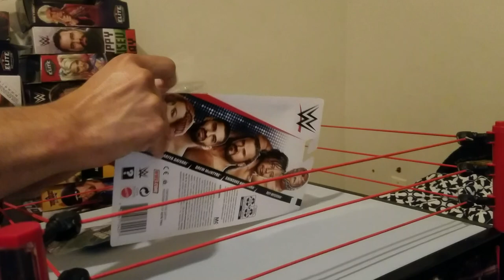BECKY LYNCH SERIES 99 FIGURE UNBOXING ft. Thread Head Custom Clothing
One half of the Kings Of Willowbrook, Angel "The Big Sexy Beast" unboxes WWE Mattel Basic Series 99 Becky Lynch Action Figure featuring custom "The Man" accessories made by Thread Head Custom Clothing

Welcome to The Kings Of Willowbrook Official YouTube channel!

-Keep up with Beast and Karnage as they "box the shit out of each other"!

-Figure hunt and unbox the hottest wrestling figures!

-Eat and drink  like kings in local Houston eateries and other parts!

-Party like rock stars at music events and festivals, rock out with the kings during a night out for karaoke!

-Catch a fight with the kings as they bet their farms on their favorite mixed martial artist!

Hit LIKE on our Official Facebook page!